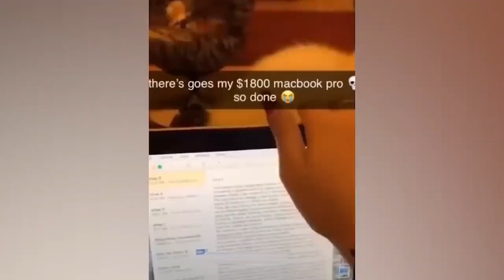Funniest Cats & Dogs Videos, Cute Cat and Dog Videos😻 Cute and funny videos 😂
A YouTube video about funny pets is a compilation of hilarious moments featuring cats, dogs, and other furry friends doing unexpected, silly, or cute things that will make you laugh out loud. The video may showcase pets chasing their tails, playing with toys, making funny sounds, doing tricks, or just being their adorable selves. Viewers can expect a lighthearted and entertaining video that highlights the unique personalities and amusing behavior of pets. Whether you're a pet owner or simply an animal lover, this video is sure to put a smile on your face and brighten up your day. So sit back, relax, and get ready to laugh at the antics of these lovable pets.

funny cats,
funny dogs,
cat compilation,
dog compilation,
funny animals,
cute cats and dogs,
animal videos,
cat videos,
dog videos,
cute and funny animals,
funny pets,
pets compilation,
cat and dog videos,
pet videos,